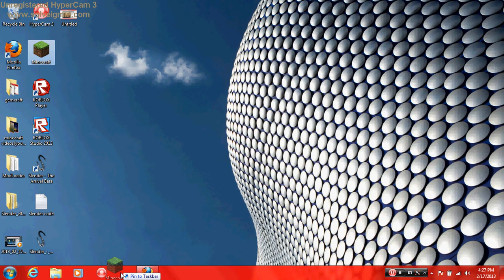NOT worth it